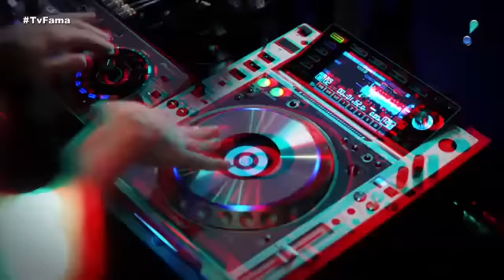Anitta deixa todos de queixo caído com figurino ousado em São Paulo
Aprenda a fazer sabonetes artesanais e conquiste uma renda extra que pode variar de R$2.600 até R$9.000 reais por mês, trabalhando em casa através desse link,